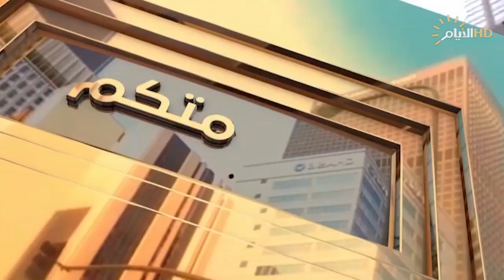بخدمتكم مع حازم الحربي ، حلقة خاصة عن بلدية أبي غريب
حلقة خاصة عن بلدية أبي غريب

 م. مصطفى حسين الشمري / مدير بلدية أبي غريب